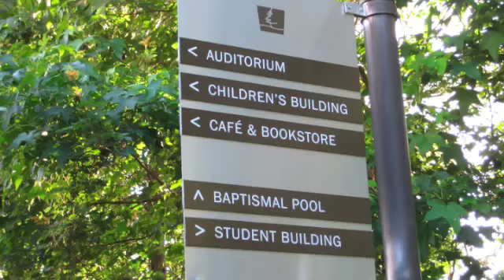The Woodlands, TX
My video blog series